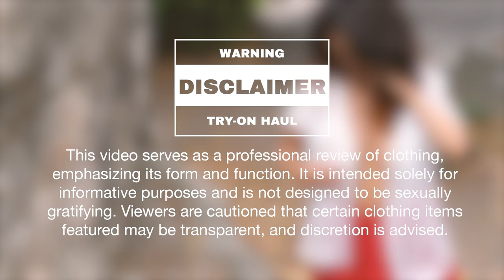Trying On See Through Lace Blouse in PUBLIC | Natural light and lifestyle model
See Through / Transparent blouse in Public Try On Haul.